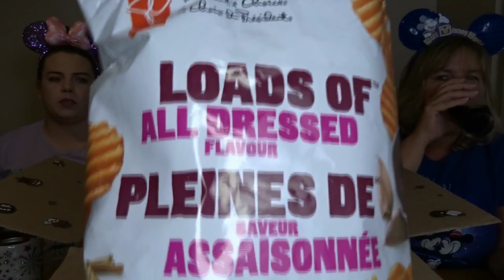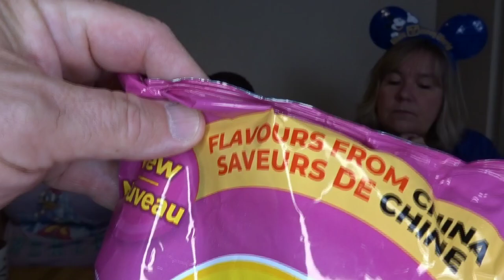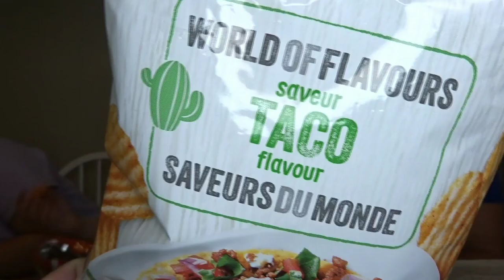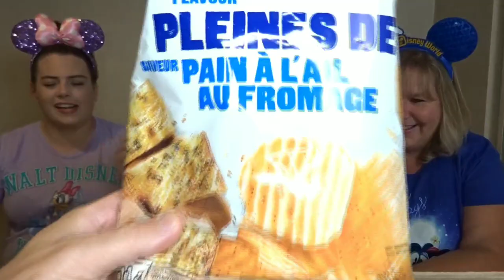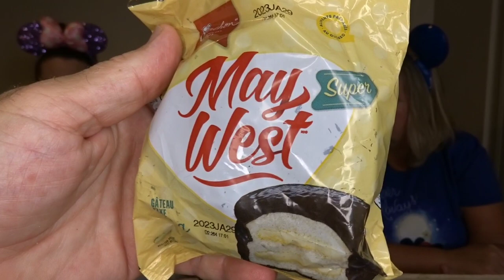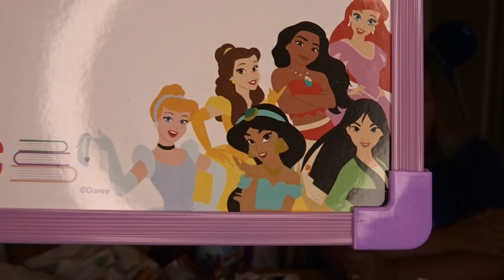Magic Mail Monday || Canadian Snacks from Robin 🇨🇦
Thanks so much to our friend from the great white north Robin from Canada ! Thank you for taking the time and effort to send us some awesome snacks and treats !!! Please join us for a magic mail Monday!

Home Goods
TJ Maxx

DisFamily Adventures
c/o Gwyn & Lauren
3211 Vineland Road
# 260